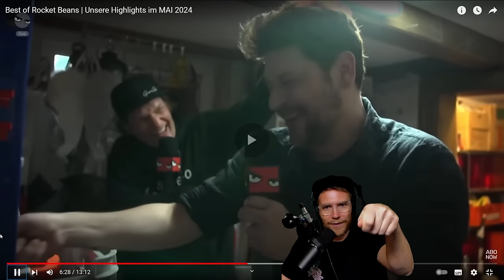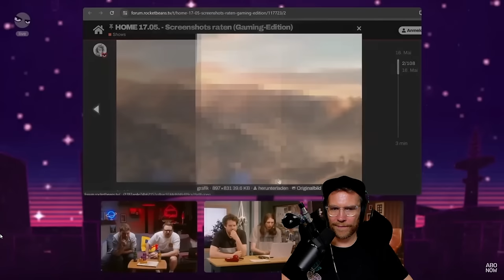Skaterboy Colin mit seinem neusten Song! | React auf Best Of RBTV Mai 2024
Reaction zum Best Of RBTV Mai 2024.